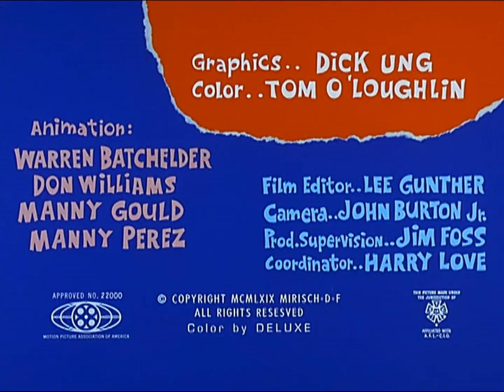The Ant and the Aardvark in Never Bug An Ant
A The Ant and the Aardvark animated short of 1969, recorded from TV Cultura broadcast, public television network from São Paulo, Brazil.

All material is copyrighted and owned by MGM.